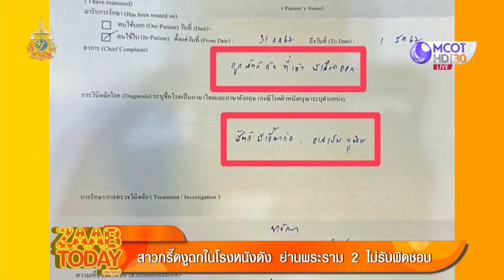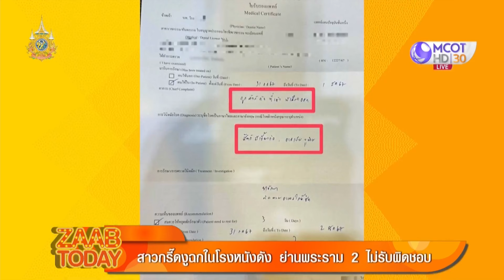สาวร้อง! โดน "งูฉก" ในโรงหนังดัง ซ้ำ! ไม่รับผิดชอบ (25 ก.ย. 67) | แซ่บทูเดย์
แซ่บทูเดย์ | 25 ก.ย. 67 On Air
สาวร้อง! โดน "งูฉก" ในโรงหนังดัง ซ้ำ! ไม่รับผิดชอบ